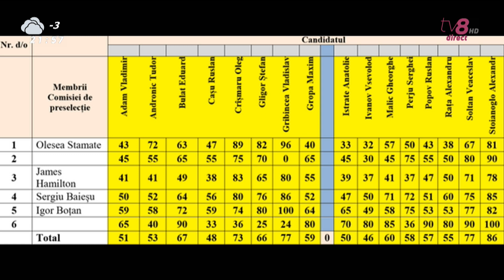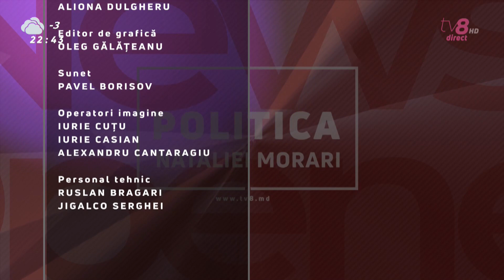POLITICA NATALIEI MORARI / 27.11.19 / CINE VA FI PROCURORUL GENERAL? /